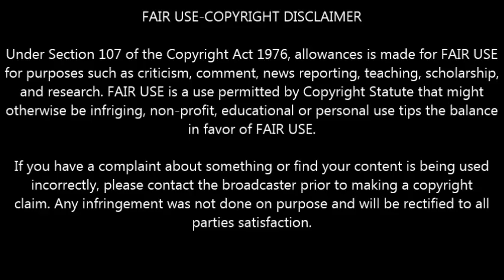Shocking Malaysia Road Rage #3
Malaysia Road Rage and Road Bully.

This video compilation are not meant to pass judgement on who is wrong and who is right. It is for entertainment and education purposes and to remind us not to be a road bully as well as to protect ourselves if we are in the same situation.